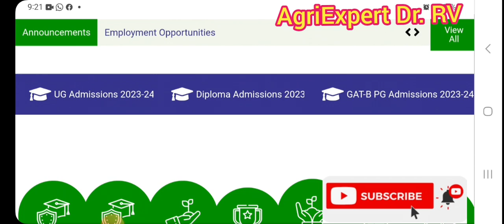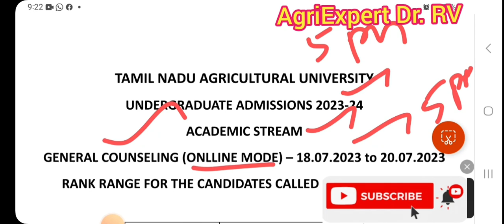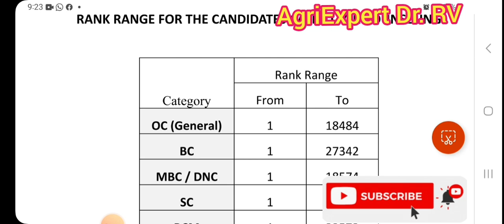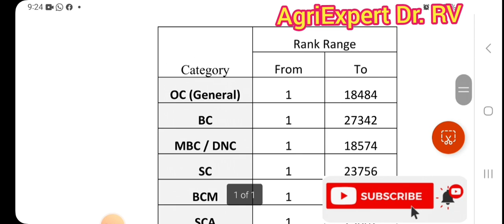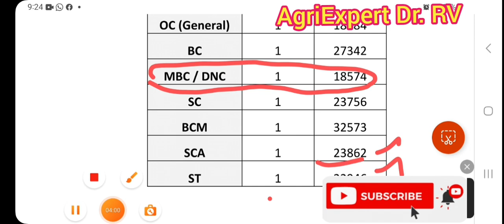TNAU B.ScAgri General Counseling 2023 Rank schedule release|Detail Counseling process|Expectedcutoff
TNAU B.ScAgri General Counseling 2023 Rank schedule release|Detail Counseling process|Expectedcutoff marks

Dear Students
Those who need help to fill TNAU and Annamalai university B.Sc Agri  online application kindly fill below mentioned form👇👇👇

ICAR update
TNAU update
TANUVAS update
Annamalai University update
TNFU update
Diploma Agri